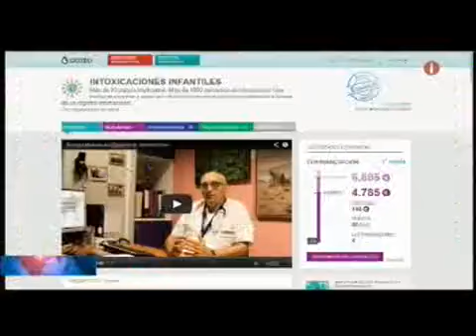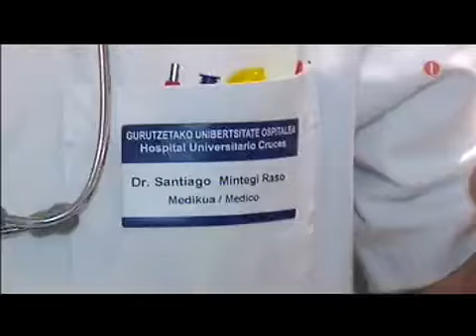CROWDFUNDING KANPAIN BAT UMEEN INTOXIKAZIOEI BURUZKO PROIEKTU BATERAKO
Emaitza horiek komunitate zientifikoari eta agintariei helaraztea ezinbestekoa da, herritarrengana iristeko, eta egindako lanak gizartean eragina dezan. Hori dela eta, crowdfunding kanpaina honek beharrezko finantzaketa lortzea helburu dauka,  zertarako eta nazioarteko zenbait batzar zientifikotan ikerketaren emaitzak zabaltzeko; erdietsitako emaitzak oinarri hartuta, aholku-gida bat osatzeko; eta emaitzak jendaurrean jartze aldera, on line plataforma bat sortzeko.